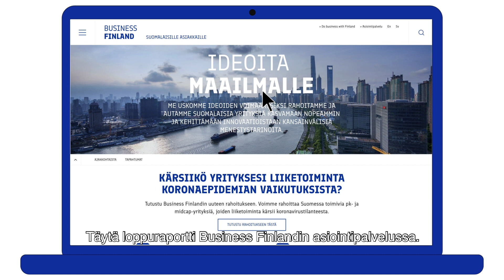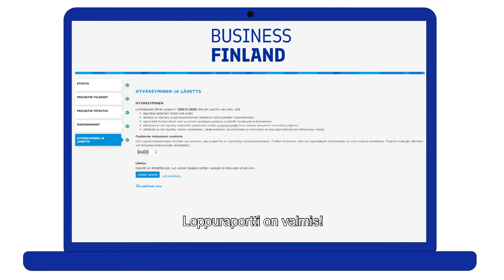Näin raportoit projektista Business Finlandin asiointipalvelussa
Business Finland maksaa projektin rahoituksen raportin perusteella. Näin raportoit projektista asiointipalvelussa.